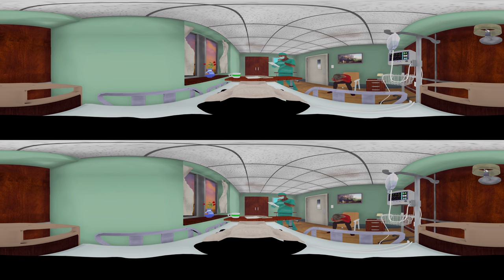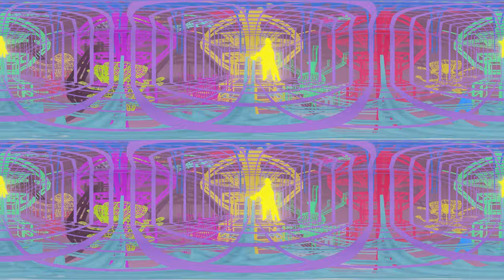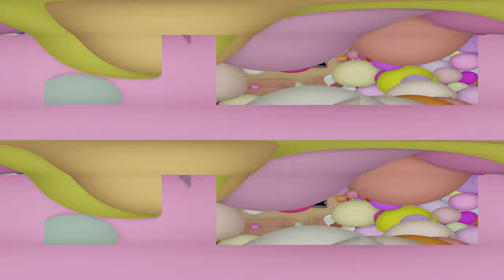rebirth_redirect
rebirth_redirect was commissioned by the New Museum and Rhizome.

by: jeremy couillard
sound/music by: bojan cizmic/x-coast
narration by: kate walsh
part of the game alien afterlife: alienafterlife.com

technical details:
-bruce audio reaper plugin
-4k, left top, right bottom